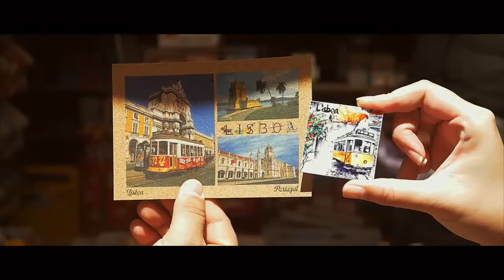Prenup Video in Lisbon Portugal l Best Wedding destination l Lisbon Travel Video l Engagement video